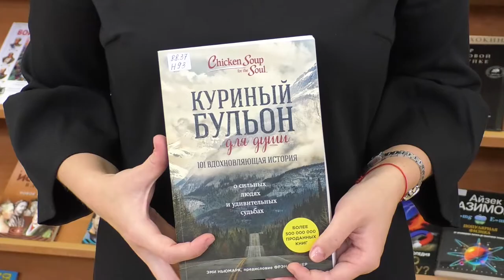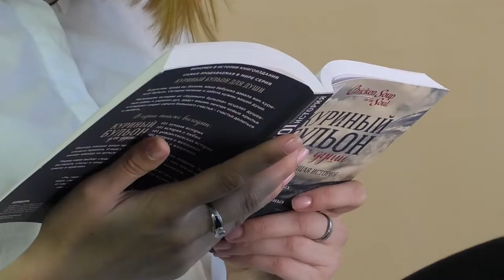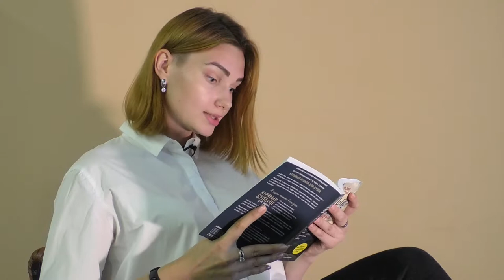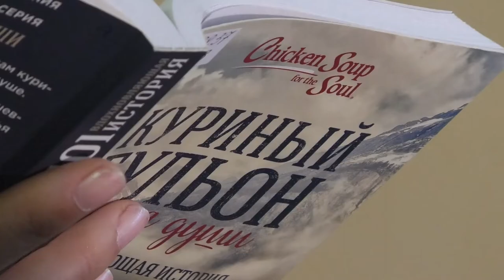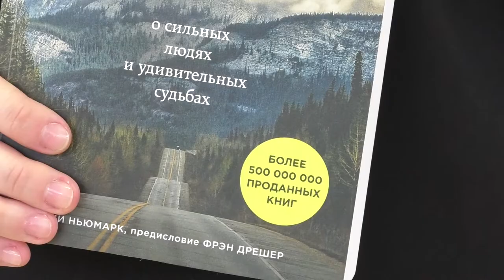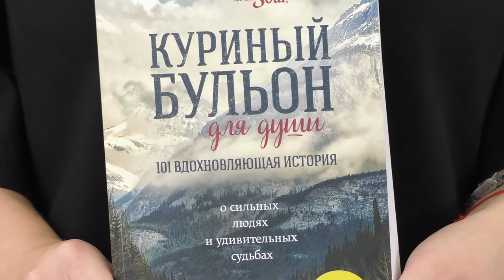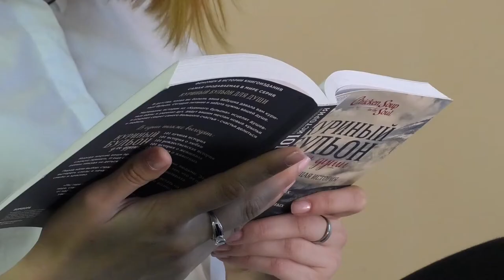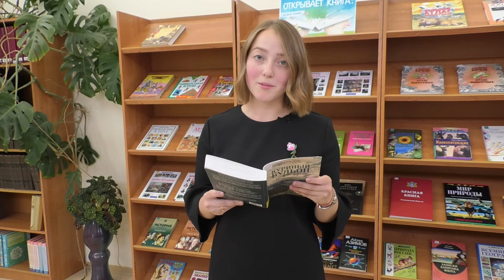Дежурный по чтению. «Куриный бульон для души» от Эми Ньюмарк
История создания серии книг «Куриный бульон» вдохновляет не меньше, чем маленькие истории, из которых она состоит. Джек Кэнфилд и Марк Хансен, оба популярные мотивационные спикеры, любили свои выступления «приправить» парочкой вдохновляющих историй.